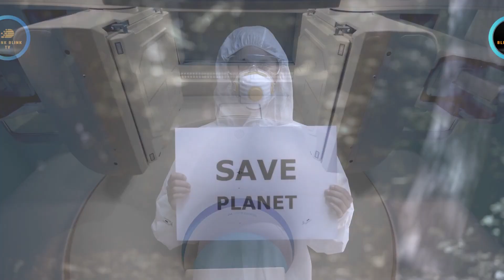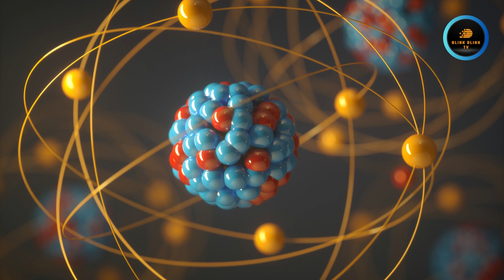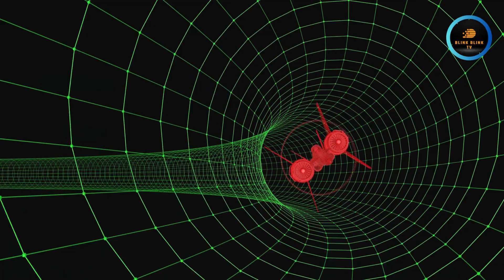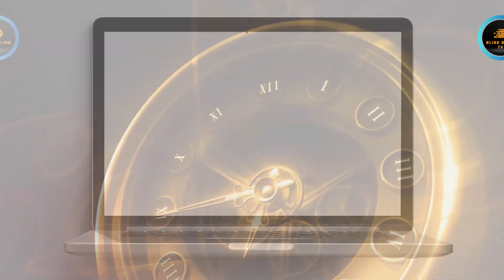The Race for Nuclear Time – Scientists Make Important Advance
Unraveling the Mysteries of Nuclear Time: A Groundbreaking Breakthrough
Advancements in Nuclear Clocks: Probing the Flexibility of Time
The Subatomic Quest: Unveiling Nuclear Time's Secrets
Precision Timekeeping: Nuclear Clocks Redefine Accuracy
From Atoms to the Cosmos: Understanding Nuclear Time's Significance
The Fusion of Quantum Mechanics and Relativity: A Nuclear Time Exploration
Beyond GPS: How Nuclear Clocks Revolutionize Global Navigation
Time Dilation Revealed: Nuclear Clocks and Einstein's Legacy
Nuclear Time Unleashed: Illuminating Dark Matter and Dark Energy Mysteries